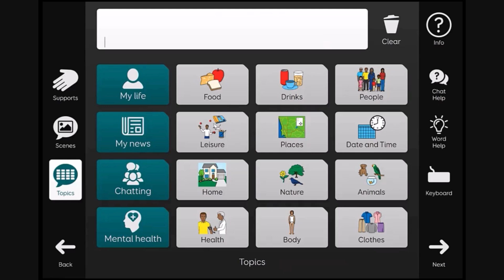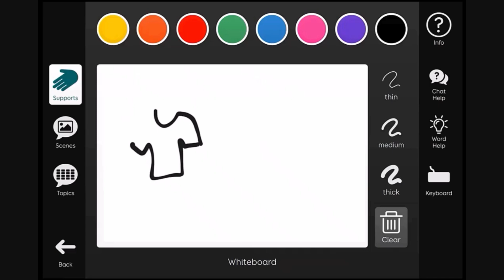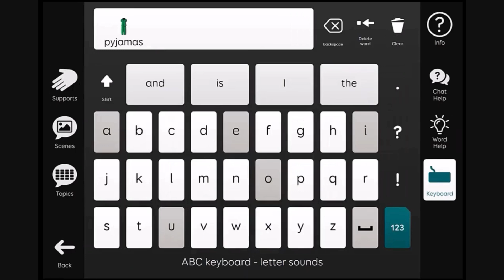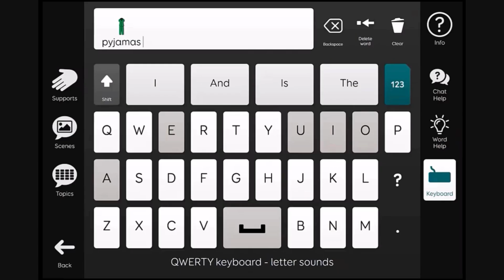Using the Word Help area of Aphasia Duo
Word help gives scaffolded access to three of the communication supports in Aphasia Duo: Whiteboard, Picture dictionary and Word bank.

It also uses prompting phrases which are widely used within speech and language therapy for people with aphasia, using an approach known as Semantic Feature Analysis. This is an effective technique used to help individuals improve word retrieval by having them describe key features of a target word, such as its category, or its appearance.

Learn more about Aphasia Duo on our